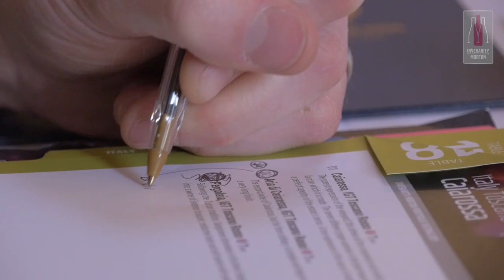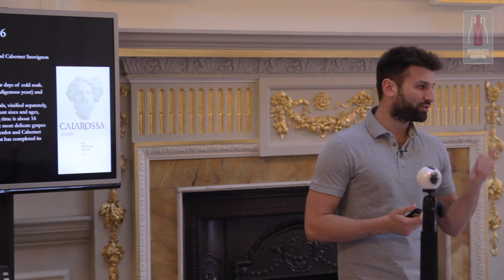THE SUPER TUSCAN WINES OF CAIAROSSA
Ever wondered what a Super Tuscan was? No, we're not talking a virile Italian in a cape, more the Serie A of Tuscan wines and who better to explain this top-tier nomenclature than Julian Renaud, winemaker at Caiarossa, an estate that is certified both biodynamic and organic, and that follows a minimum intervention ethos. Their top wine and their second wine, Aria, are Super Tuscan Bordeaux style blends, and Pergolaia is a Sangiovese-dominated Super Tuscan. The keyword for all of these wines is “elegance” and they are something very special indeed. Julian is doing great things and is making a real name for himself and the property. The estate’s owner also owns Chateau Giscours and Chateau du Tertre in Bordeaux, and his aim is that the wines will rival those of Sassicaia. On the evidence so far they are certainly on the right path.